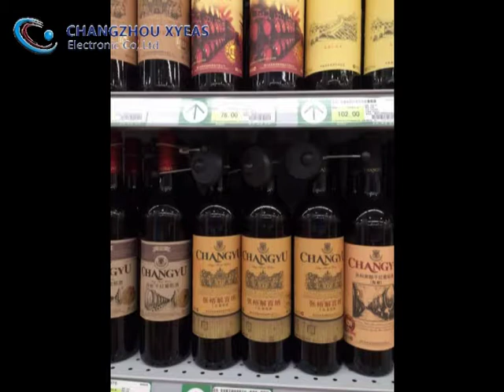Xyeas wine bottle tags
The Wine Bottle Tag serves as an effective and reliable means of protecting a variety of merchandise ranging from hardware and sporting goods to all types of bottles.